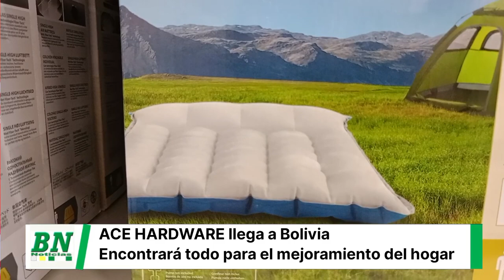Inauguración ACE HARDWARE llega a Bolivia para revolucionar el mercado del mejoramiento del hogar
Inauguración
ACE HARDWARE llega a Bolivia para revolucionar el mercado del mejoramiento del hogar
Con la entrada triunfal de ACE Hardware en Bolivia, se vislumbra un cambio transcendental en la manera en que las familias encaran sus proyectos de mejoramiento del hogar. En este contexto, la marca asume el compromiso de ser no solo un aliado estratégico, sino también un refugio de confianza para atender todas las necesidades de sus clientes.
La nueva tienda de ACE Hardware, ubicada en la Avenida Cristo Redentor entre 5to y 6to anillo, contará con una selección minuciosa de más de 12.000 productos de las mejores marcas tanto propias como importadas y locales. Desde pintura, herramientas manuales y eléctricas, ferretería, iluminación, electricidad, plomería, hasta organización y jardinería, ACE Hardware tiene todo lo necesario para la mantención y reparación del hogar.
Con un compromiso inquebrantable de satisfacer las necesidades de las familias bolivianas y superar sus expectativas, ACE Hardware promete ser "El lugar para ayudarte". Su innovador formato de autoservicio no solo ofrece comodidad, sino que también representa una experiencia de compra cercana y accesible donde los clientes hallarán todo lo que necesitan.

No solo dirigida al ámbito doméstico, ACE Hardware despliega una propuesta especialmente diseñada para satisfacer las exigencias de empresas y contratistas especializados en la construcción y mantención del hogar. Esta tienda se erige como un aliado estratégico, desplegando soluciones integrales y productos de alta calidad. En este sentido, ACE Hardware se posiciona como el socio indispensable para quienes buscan excelencia y versatilidad en cada proyecto.

Con la llegada de la franquicia a nuestro país, Bolivia ingresa al selecto grupo de 65 países y las más de 5.700 tiendas que garantizan una atención y portafolio de productos con estándares internacionales.

"Estamos emocionados de comenzar nuestras operaciones en Bolivia y convertirnos en el referente del mejoramiento del hogar en el país", dijo Ximena Saavedra, Gerente General a cargo del Plan de Desarrollo de tiendas de ACE Hardware en Bolivia. "Nuestro compromiso es brindar a los clientes bolivianos una experiencia única, con productos de calidad y un servicio excepcional".